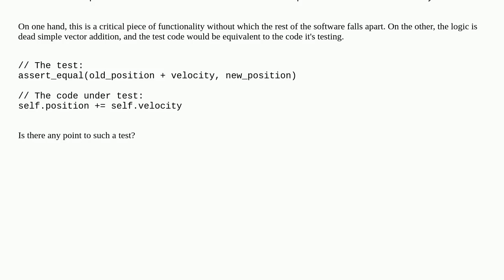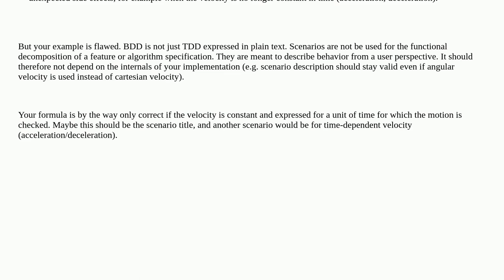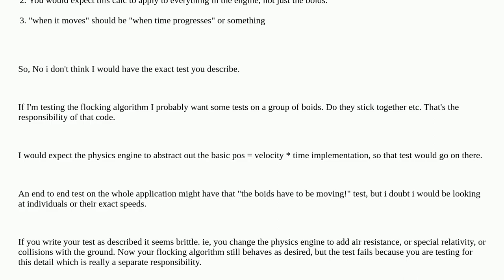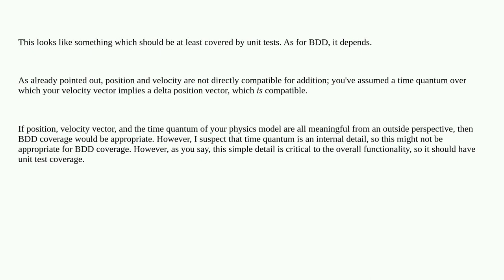Softwareengineering: Should you define acceptance tests for vital yet simple behavior?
Should you define acceptance tests for vital yet simple behavior?

A special thanks goes out to the awesome community

  acceptance-testing bdd tdd